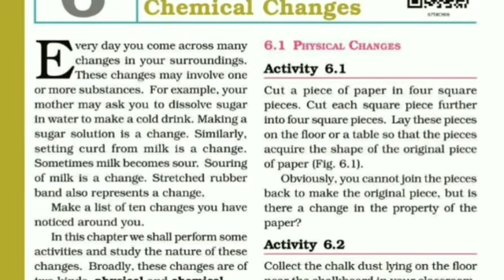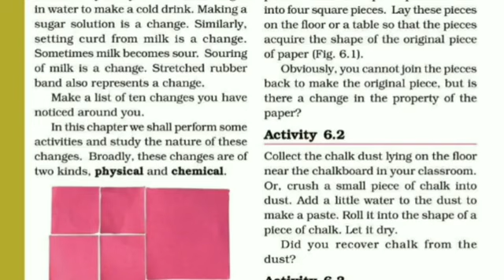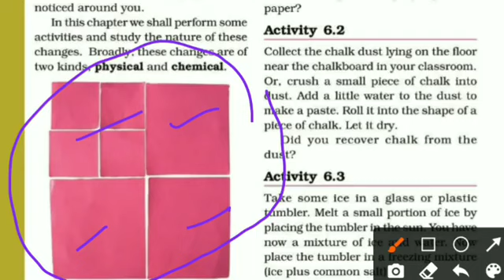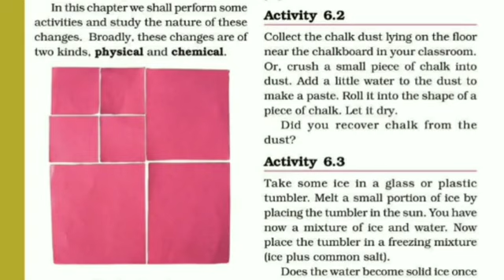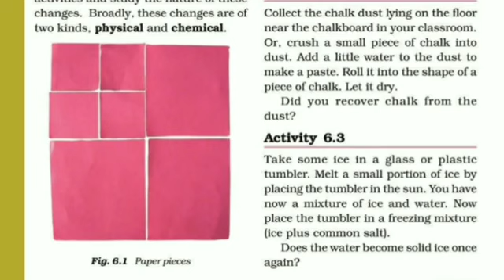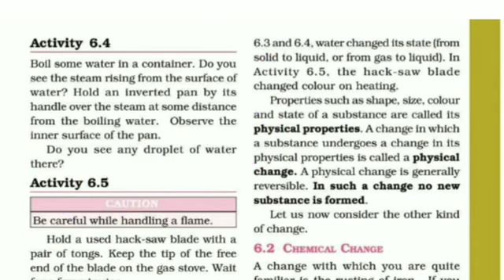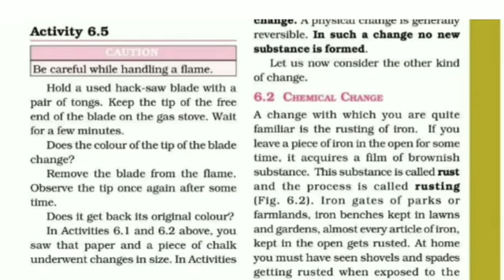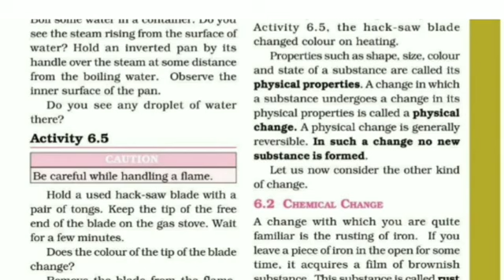Science | Class 7 | Chapter 6.1 | Physical & chemical changes